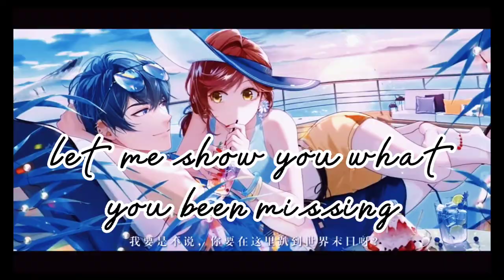Marius von Hagen edit ┊ Drum Go Dum - K/DA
Artworks: miHoYo / Hoyoverse
Game: Tears of Themis

find me on twt: @pscykath